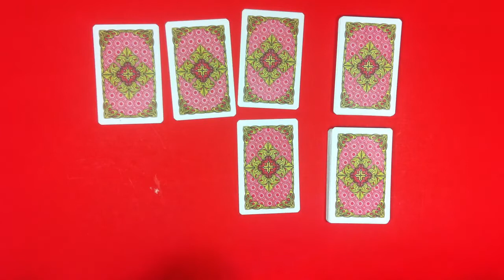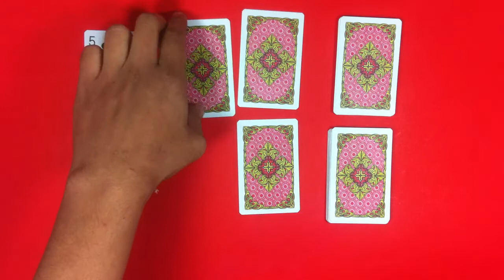Truco de magia - Predecir una carta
Aprende este facilísimo truco de magia para predecir una carta. Se basa en que tu espectador elija una carta y tú de manera mágica se la adivines. ¡No pierdas esta oportunidad de descubrir los secretos de la magia y conviértete en un gran mago!